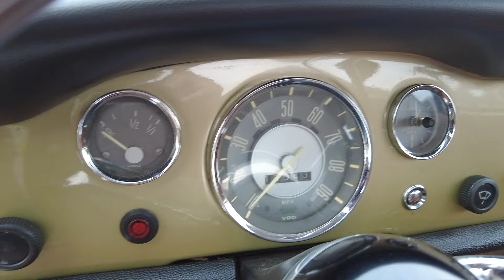1968 Volkswagen Karmann Ghia Interior Review